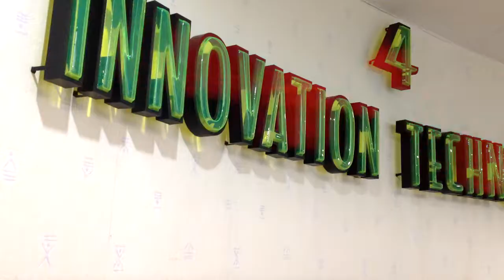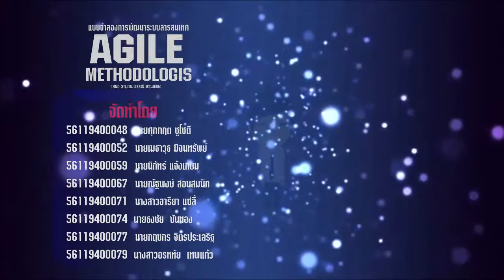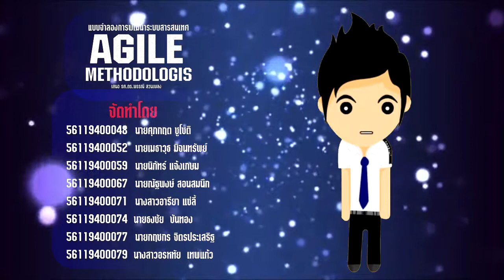Agile Methodology - IT SDU (HD)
Agile Methodology คืออะไร หาคำตอบได้จาก คลิปนี้!
วีดีโอนี้จัดทำขึ้นเสนอ รศ.ดร.พรรณี สวนเพลง
วิชาวิเคราะห์และออกแบบระบบสารสนเทศ
หลักสูตรเทคโนโลยีสารสนเทศ มหาวิทยาลัยราชภัฎสวนดุสิต
วิ่งหาคำตอบ แบบ The Maze runner